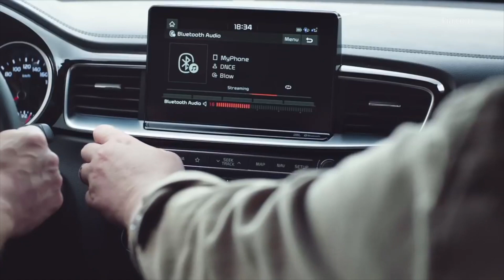La Flagelación organiza su tradicional 'potaje solidario'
Lo recaudado se destinará a la ‘Asociación española de enfermos y familiares de la enfermedad de Gaucher’